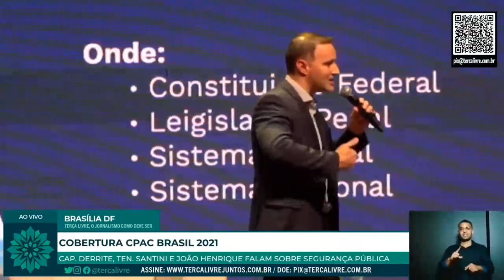DERRITE FALA SOBRE A SUBCOMISSÃO ESPECIAL PARA ASSUNTOS PENAIS, A QUAL ELE PRESIDE E EU O RELATOR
CPAC: Deputado Capitão Derrite fala sobre a Subcomissão Especial para Assuntos Penais, a qual ele preside e eu sou o relator. Faremos uma reforma na legislação penal e demais leis extravagantes para que vagabundo pense duas vezes antes de delinquir.